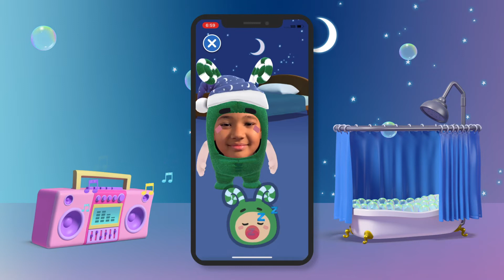Zee's Bedtime Game - Oddbods Oddlife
Oddbods Oddlife is now available to download exclusively from the App Store

Oddbods Oddlife combines life skills development with fun, endless play! Help you kids brush their teeth, calm down, and even go to sleep!

Weyo empowers the world's favorite brands to build magically interactive, safe, digital experiences for kids! Our Apps combine magical AR technology & interactive video the whole family can enjoy.